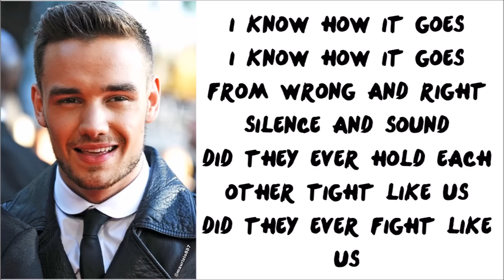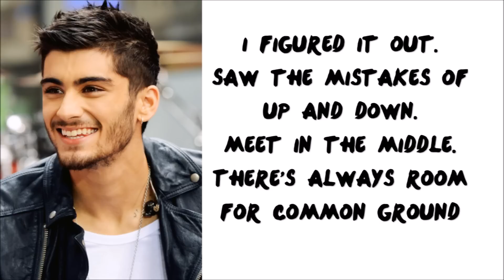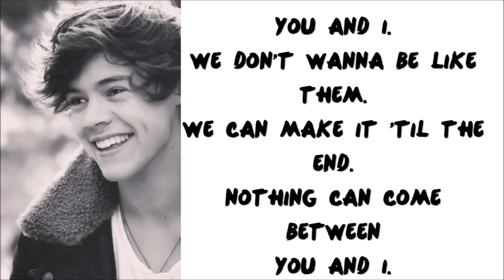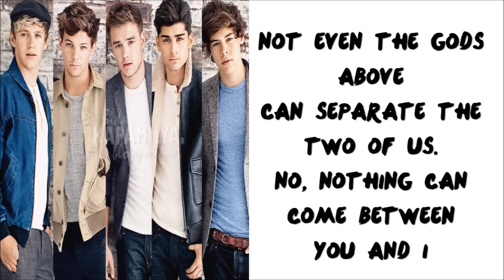You and I - One Direction (Midnight Memories) full lyrics complete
hey guys here are the lyrics to one direction's You and I from their newest album Midnight memories. Personally its probably one of my favorite song off this album (: Enjoy